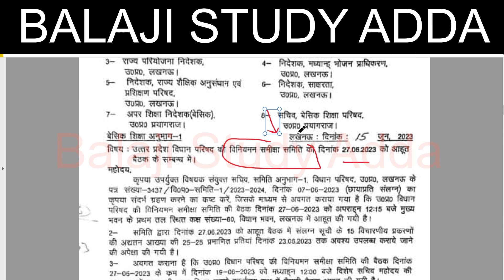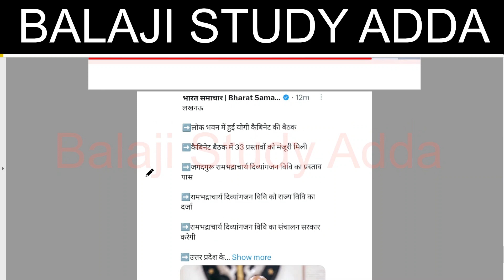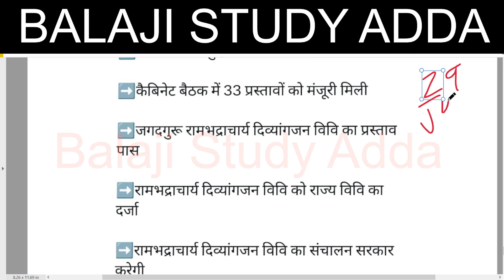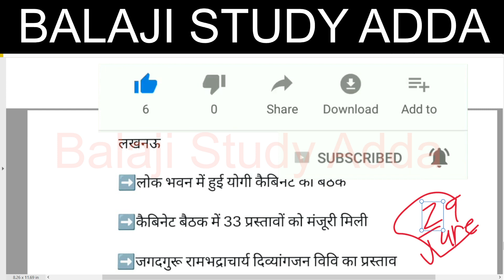SUPERTET 2023 CABINET MEETING & REGULATION REVIEW COMMITTEE DECISION RELATED TEACHER VACANCY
2 MAY 2023 NEWS AND TEACHER VACANCY RELATED UPDATES
CTET RESULT
14600 VACANCY IN HIGHER EDUCATION
3436 PRAVIDHIK SHAYAK VACANCY
984 CANCER  SANSTHAN
38800 TEACHER EKLAVYA MODEL
KVS ADMIT CARD RELEASED
YOGA TEACHER
UPTET CERTIFICATE
DELED RESPONSIBILITY
UPSC NOTIFICATION
लिपिक भर्ती
1465 PRD VACANCY
BEO VACANCY
CTET JAN 2023 EXAM
69K TEACHER VACANCY
PROTEST VACANCY
UPTET EXAM
CONSTABLE EXAM
52K NURSING PARAMEDICAL STAFF VACANCY
20K VACANCY LAST TWO DAYS LEFT
B.ED COUNSELING